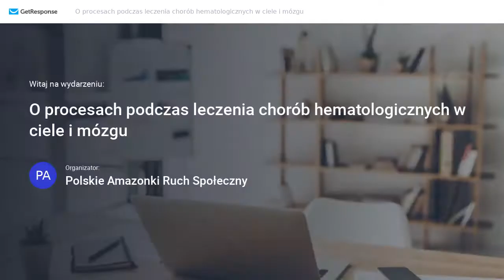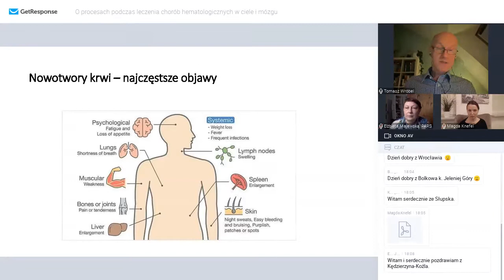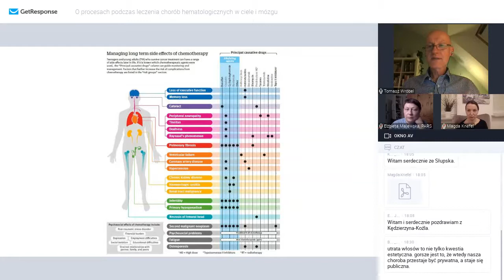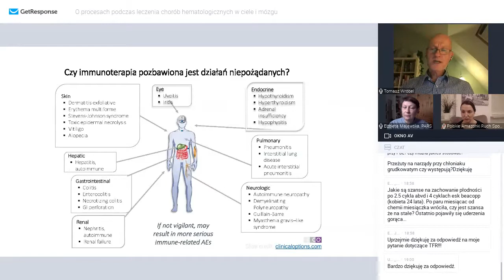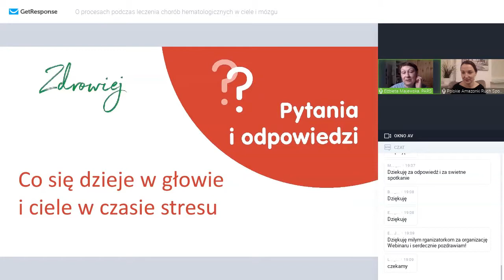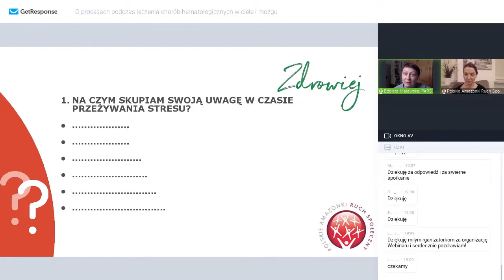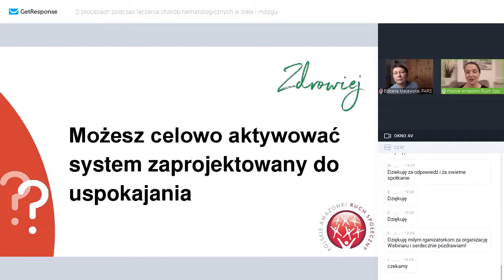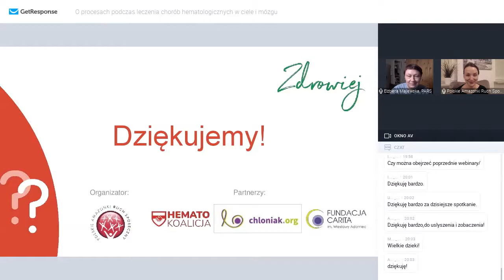Co się dzieje w ciele pacjenta podczas leczenia hemaoonkologicznego? – Prof. Tomasz Wróbel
Stowarzyszenie Polskie Amazonki Ruch Społeczny zaprasza na nowy cykl spotkań dla osób przechodzących przez choroby hematoonkologicze.
Spotkania składają się z dwóch części:
1 część- Rozmowa z ekspertem
2 część- Rozmawiamy o odporności psychicznej

 Co się dzieje w ciele pacjenta podczas leczenia hemaoonkologicznego? – odpowiada Profesor Tomasz Wróbel. Poznaj lepiej ważne procesy zachodzące w organizmie podczas choroby oraz sesja pytań i odpowiedzi.

Prowadzą:
Elżbieta Majewska - coach kryzysowy
Magda Knefel - nauczycielka redukcji stresu
Serdecznie zapraszamy!

Partner: Janssen-Cilag Polska Sp. z o.o.